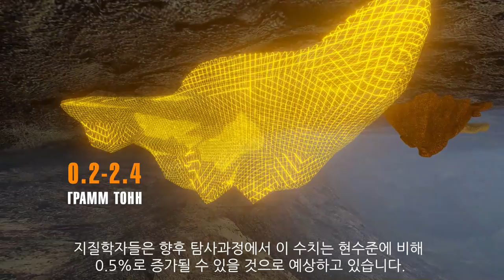Бүргэд толгой - Burged tolgoi